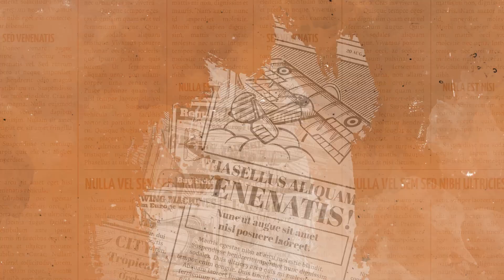KPI Bisa Stop Acara TV Ft. Yuliandre Darwis (Komisioner/Ex Ketua KPI) - Kabar Politik #61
Yuk Gabung bersama Komunitas Total Politik dan Dukung Channel kita lewat Saweria agar kita tetap bisa buat konten menarik yang bisa temani hari-harimu di rumah :